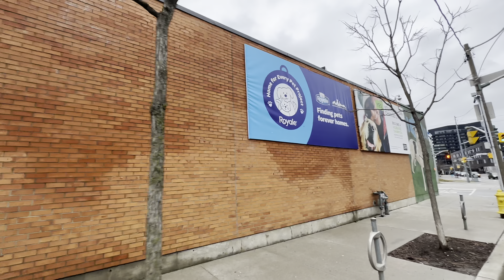4K HDR Cute Art Mural at the Toronto Humane Society. 🎨🐶🐱🐢 Help Find Cats & Dogs Forever Homes.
Queen & River St